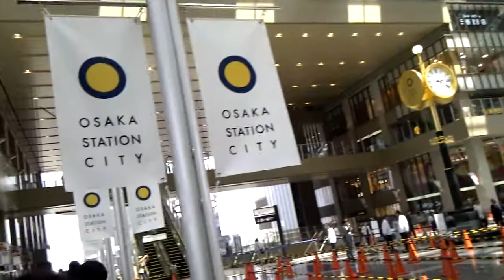大阪ステーションシティ 時空の広場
２０１１年５月８日１０時３０分頃
時空の広場の様子

入場規制されてて、立ち止まっての撮影禁止だったので手ぶれがありますが。。。